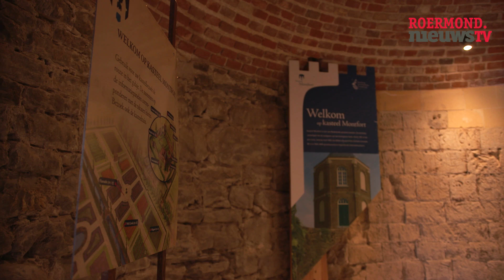Van de Hoed en de Rand Benno in gesprek met Fedor Coenen over het Kasteel Montfort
Fedor Coenen is al 20 jaar voorzitter van de Stichting,
die de Heerlijkheid (Kasteel) Montfort beheert.
Hij heeft een enorme kennis over het verleden van het (een van de grootste kastelen) van Nederland.
Hij stuurt óók de 25 vrijwilligers aan en hij is constant op zoek naar nieuwe vrijwilligers.
Er is nog veel werk te verzetten, omdat niet alle kelders zijn uitgegraven.
Tevens organiseert de Stichting bijeenkomsten waar men aan de hand van een thema’s kan eten.
Tevens zijn er regelmatig sfeervolle Trouwbijeenkomsten.